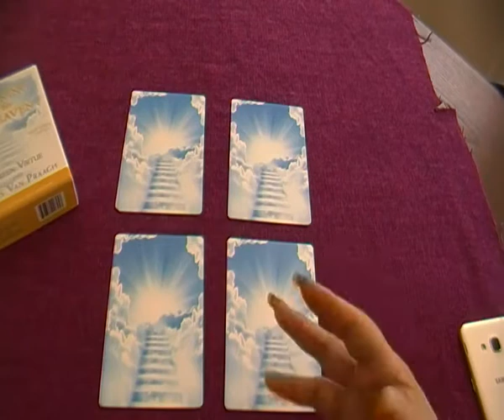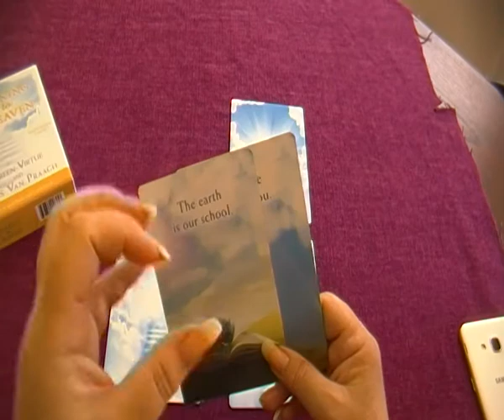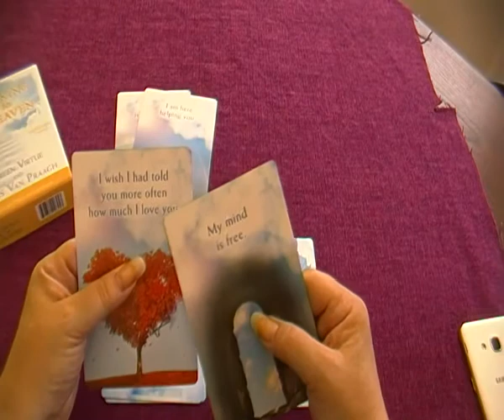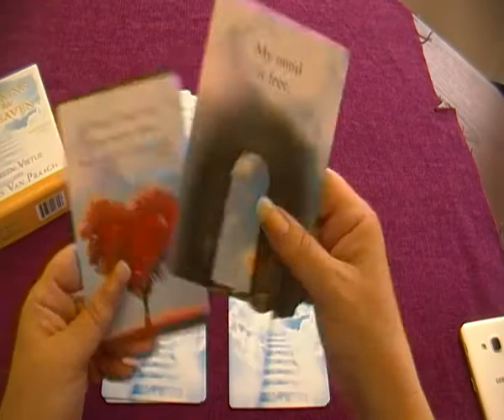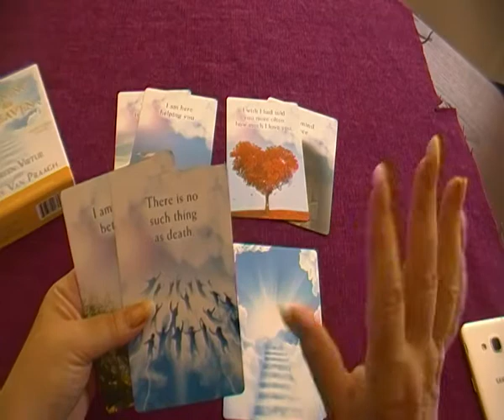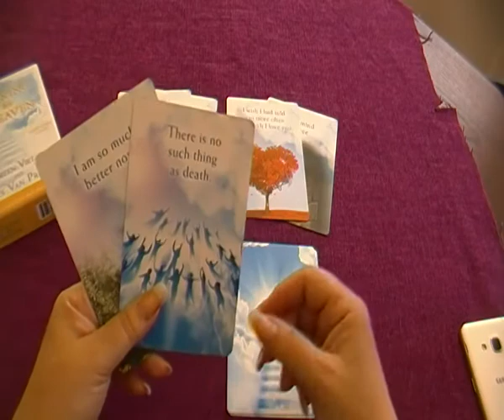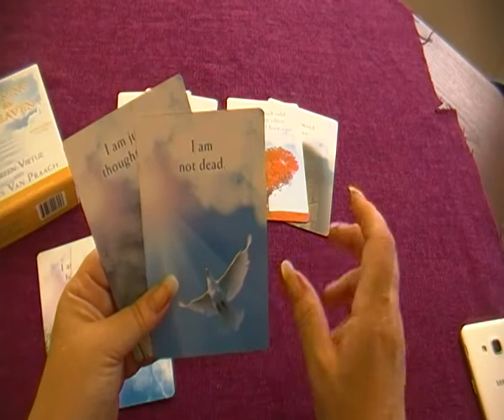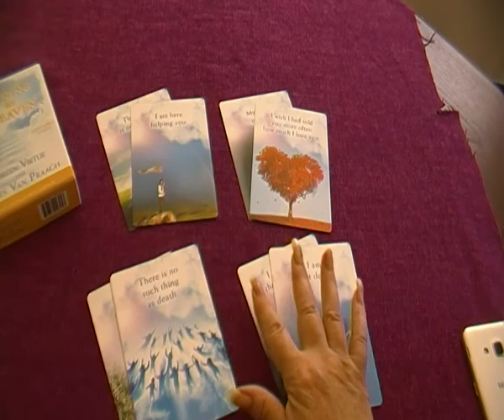PICK A CARD ~ SPIRIT COMMUNICATION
HERE IS THE TIME STAMPS